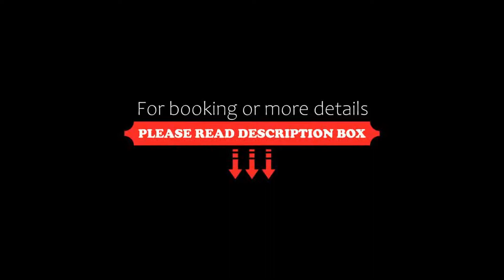Residence Bologna, Prague, Czech Republic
About Property:
You're eligible for a Genius discount at Residence Bologna! To save at this property, all you have to do is sign in.
The Residence Bologna is situated in the heart of Prague, just a 6-minute walk from Charles Bridge and a 10-minute walk to the Old Town Square. It offers free WiFi throughout the property.
All rooms in the Residence Bologna feature air conditioning, a flat-screen satellite TV and bathroom.
The hotel serves a buffet breakfast.
The Residence Bologna is loca...
Property Type: Hotel
Address: Konviktská 5, Prague, 110 00, Czech Republic
Searching For
1. Residence Bologna - Prague - Czech Republic
2. Residence Bologna - Prague - Czech Republic Address
3. Residence Bologna - Prague - Czech Republic Rooms
4. Residence Bologna - Prague - Czech Republic Amenities
5. Residence Bologna - Prague - Czech Republic Offers and Deals
Audio Credit:
Track Title: Reasons To Hope
Artist: Reed Mathis